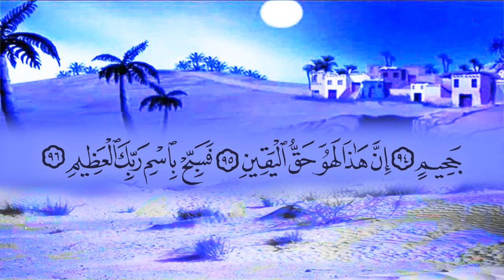سورة الواقعة (56) بصوت القارئ محمد عبد الكريم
المصحف المرتل بصوت القارئ محمد عبد الكريم